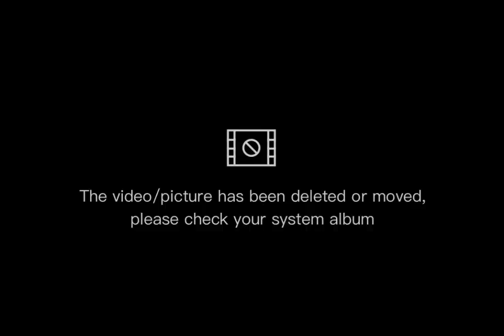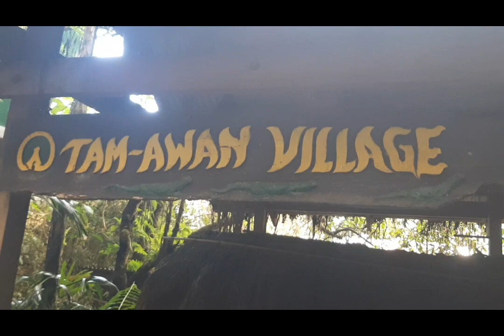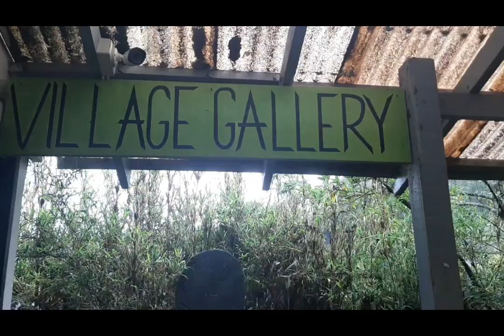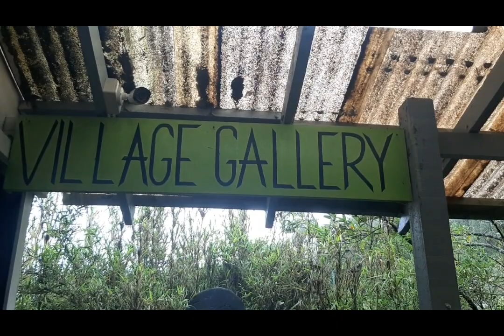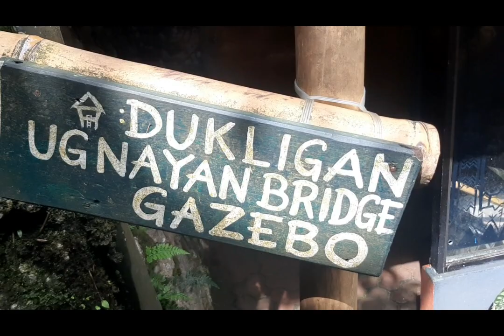Tam-awan village,garden in the sky tour,,baguio city..